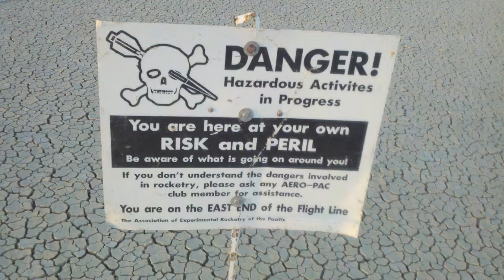Time-Lapse 2.0 Kickstarter Video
This is the kickstarter video for next-years playa time lapse video!

Rewards for funding  (as low as the $2 mark!) include prints and imagery from this years and future time-lapses.  Enjoy and share please!